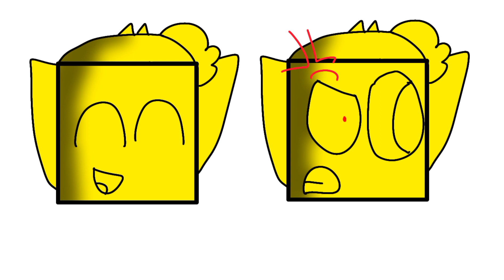ghost mecard wangma friends fnf mod daddurddu